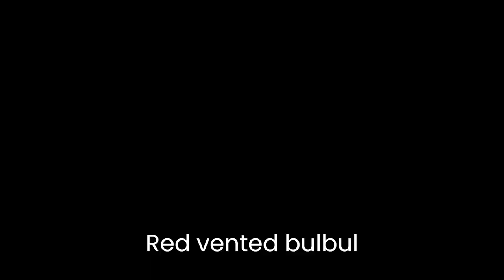Frugivores, barbets, bulbuls and 3733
Barbets, bulbuls, parakeets, pigeons and many others are obligate or partly frugivorous
Neck fluttering observed with calling in brown headed barbet
Different calls from common myna though it is not a mimic like drongos, larks, magpie robins etc
White throated kingfisher in comtemplation!!